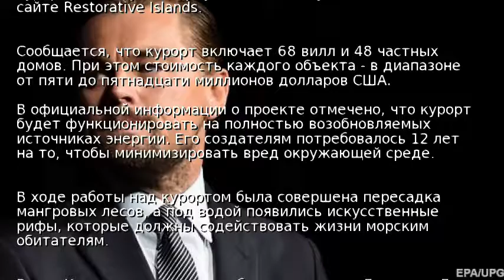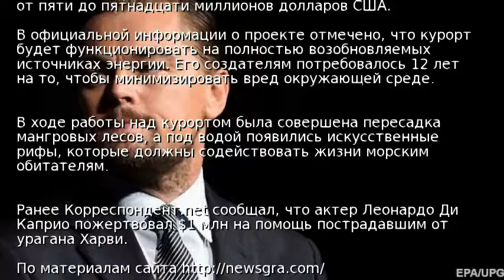Экокурорт Ди Каприо показали на первых фото